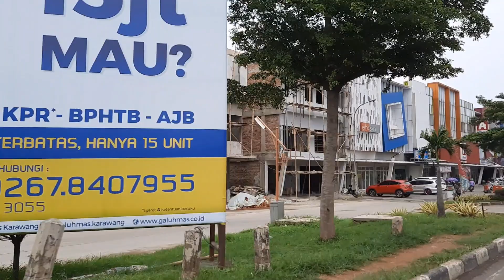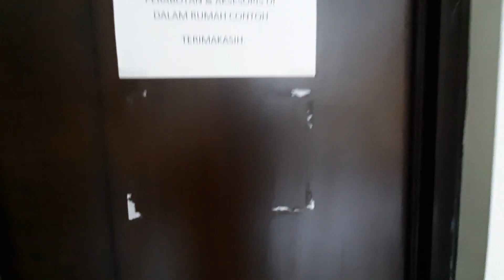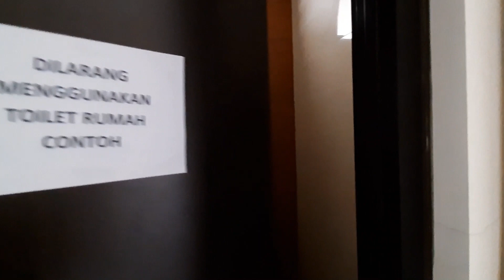RUMAH MUNGIL 2 LANTAI COCOK UNTUK KELUARGA MUDA NEW RIVER GARDEN - GALUHMAS, KARAWANG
Luas Tanah 45 meter persegi
Luas Bangunan 50 meter persegi
2 Kamar Tidur, 2 Kamar Mandi
Hai ! Selamat datang di Channel MonKEMON !
Channel ini akan membantu teman-teman untuk mencari ide rumah & hal - hal mengenai property. Selain itu, ada juga resep masakan yang simple untuk pemula seperti saya =)

Kali ini, MonKEMON berkunjung ke Cluster New River Garden di Galuhmas, Karawang untuk cari tahu tipe rumah seperti apa yang mereka jual dan perkembangan ke depannya. Jika kalian ada pertanyaan atau tertarik ingin meminang rumah cantik ini, bisa langsung hubungi Marketing Gallerynya ya, karena kami hanya mereview rumah yang mereka tawarkan, bukan marketingnya.

Semoga video ini bisa menjadi inspirasi untuk kalian .. Terima kasih !